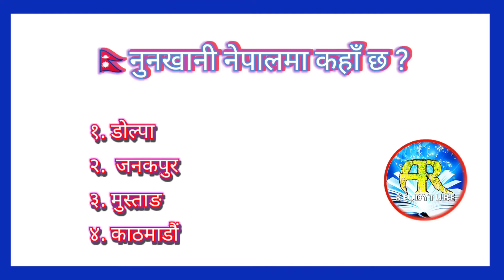🇳🇵नुनखानी नेपालमा कहाँ छ ?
नमस्कार साथीहरू म अमर कुमार छु, स्वागत छ तपाईंहरू लाई हाम्रो YouTube channel AR STUDY TUBE मा साथीहरू आजको video मा म तपाइँहरु लाई बताउने छु gk का  महत्त्वपूर्ण question and answer जून धेरै उपयोगी छ।
Your Queries 👇👇
1. GK
2. General Knowledge
3. Important GK Questions and answer for 4. Competitive Exams
5. Quiz Test
6. br gk study
7. Important gk
8. Quiz test
9. competitive quiz
10. competitive general knowledge
11. GK in Hindi
12. general knowledge quiz
13. quiz questions
14. general knowledge questions
15. gk quiz
16. general knowledge questions with answers
17. gk question in hindi
18. GK Question Answer
19. India GK
20. hindi gk
21. samanya gyan
22. gk questions
23. india gk in hindi
24. 2021 gk questions and answers
25. lucent gk
26. lucent gk
27. lucent gk in hindi video
28. lucent GK in hindi
29. lucent geography in hindi
30. lucent geography
31. geography gk question
32. geography gk in hindi
33. lucent 1000 question
34. lucent 1000 prashn
35. lucent gk ka nichod
36. lucent gk important question
37. lucent gk important question in hindi
38. lucent gk important topics
39. lucent ka nichod science
40. lucent for ssc cgl
41. lucent for ssc
42. lucent for railway
43. geography gk
44. lucent mcq
45. lucent mcq in hindi
46. lucent book gk
47. gk
48. gk questions and answers
49. gk question
50. general knowledge
51. br gk study
52. gk questions
53. g k
54. general knowledge question
55. g k questions and answers
56. gk ke question
57. question
58. general knowledge questions and answers
59. samanya gyan
60. g.k questions in hindi
61. gk question answer
62. sarkarinaukarigk​​​​
63. gk ke sawal
64. knowledge
65. question answer
66. general knowledge questions
67. gk knowledge
68. जनरल नॉलेज
69. जीके
70. gk quiz
71. g.k
72. gk ka question
73. ips question and answer
74. gk
75. gk question
76. gk afroz
77. gk questions
78. gktoday
79.gk tricks
80. gk study adda
81. gk video
82. gk live
83. gk by kumar Gaurav sir
84. gk by khan sir
85. gk today current affairs
86. question
87. सामान्य ज्ञान
88. general knowledge ke question
89. gk knowledge
90. gk dijiye
91. general class
92. general knowledge ki video in hindi
93. general knowledge gk
94. general knowledge questions and answers
95. General knowledge video
96. General knowledge 2021
97. general knowledge for kids
98. general knowledge quiz
99. general knowledge ke question
100. BRGKSTUDY​​​​
101. GK
102. gk question
103. gk questions and answers
104. general knowledge
105. g k
106. g k questions and answers
107. general knowledge questions and answers
108. gk question answer
109. g.k
110. question answer
111. question
112. जीके
113. gk
114. g.k questions in hindi
115. general knowledge questions
116. knowledge
117. general knowledge question
118. g. k
119. quiz
120. g k question
121. BR GK STUDY
122. Br Gk Study
123. BRGKSTUDY
124. gk gs
125. gk ke sawal
126. gk ka question
127. जीके क्वेश्चन
128. gk 2019
129. gk 2020
130. gk 2021
131. gk 2022
132. बीआर जीके स्टडी
133. g.k. question with answer
134. answer
135. lucent gk
136. GK 2020
137. GK 2021
138. GK 2022
139. g,k
140. जीके के सवाल
141. gk general knowledge
142. जनरल नॉलेज
143. gk knowledge
144. gk questions and answers 2021
145. gk questions and answers 2022
146. gk questions and answers in hindi
147. GK Police
148. GK IAS
149. GK IPS
150. g. k. question in hindi
151. janral nolej in hindi
152. BR GK STUDY 2020
153. BR GK STUDY 2021
154. BR GK STUDY 2022
155. tense
156. current affairs
157. g.k questions
158. gk today current affairs
159. जी के
160. GK
161. GK BR
162. Gk
163. gK
164. G K
165. Gk quiz
166. GK BR
167. gk​​​​
168. G_K​​​​
169. g_k​​​​
170. G​​​​.K
171. GK ki Video
172. Good sawal
173. सवाल आपके जवाब हमारे
174. GK ka सवाल
175. जीके.
176. GK.
177. BR
178. BR GK STUDY Lucent
179. GK Hindi Question
180. सवाल
181. question and answers
182. new gk question
183. new gk questions
184. hindi question
185. gk question gk question
186. answer
187. gk dijiye
188. general knowledge question answer
189. जीके जीके
190. g k 2021
191. g k 2022
192. gk gk gk
193. GK GK GK
194. जीके का क्वेश्चन
195. samanya gyan
196. GK number 1
197. GK Question
198. gk question
199. gK question
200. Gk GK gK जीके gk